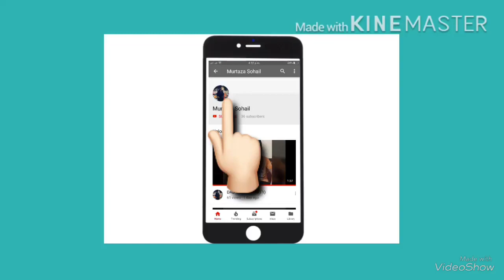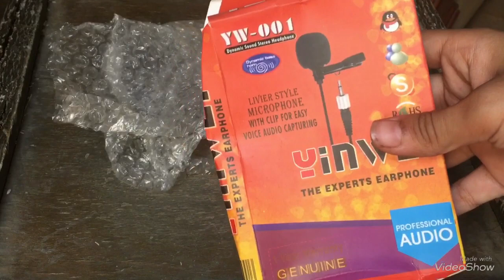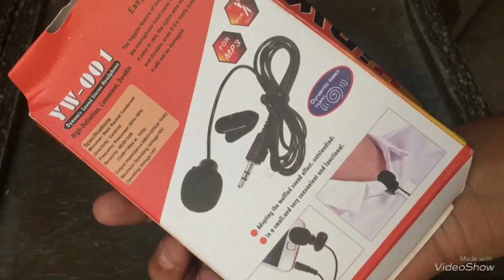Unboxing collar mic